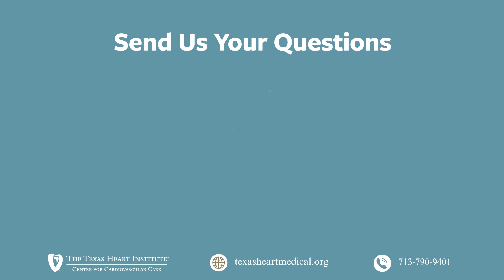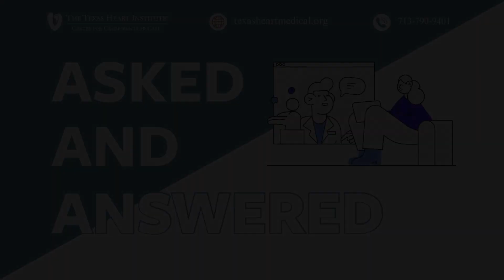How long does it take to become a cardiologist? Maybe I can do it.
"4 years of college, 4 years of med school, 3 years of internal medicine, 3 years of cardiology, 1-2 years of subspecialty training. Yes, you can do it."

- Dr. Alexander Postalian, General and Interventional Cardiologist

Submit your questions in the comment section to be featured in the next episode of Asked and Answered.